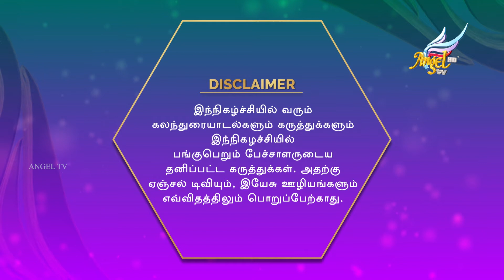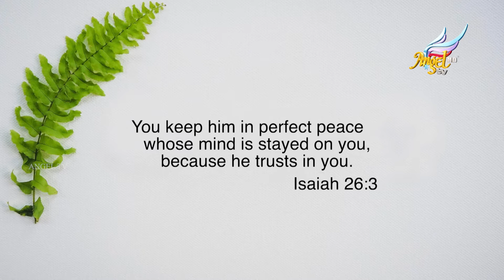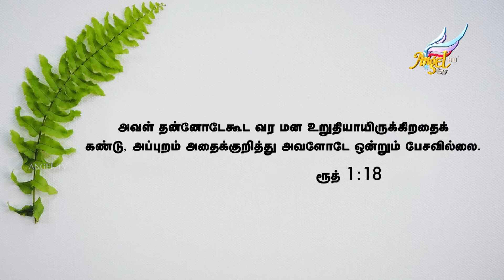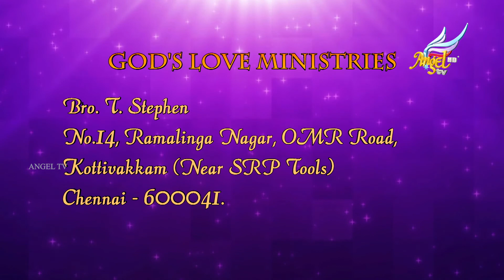Beloved's Voice //அன்பரின் சத்தம் | Perfect peace, Trust in God | Episode 469